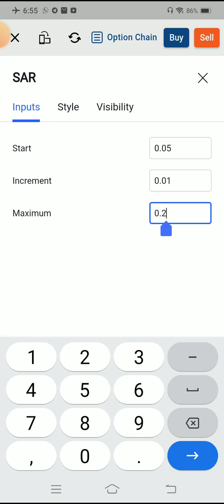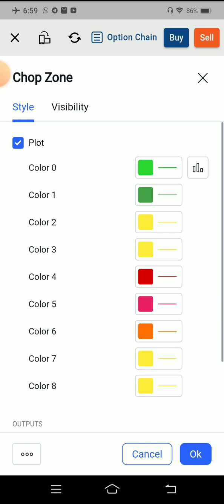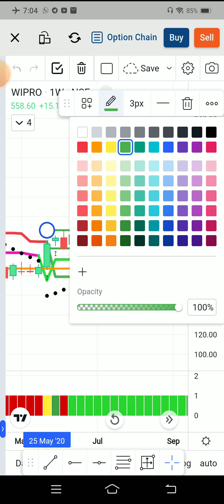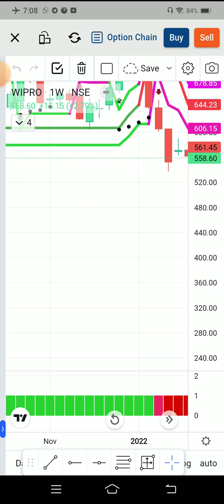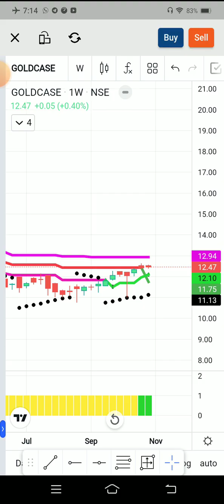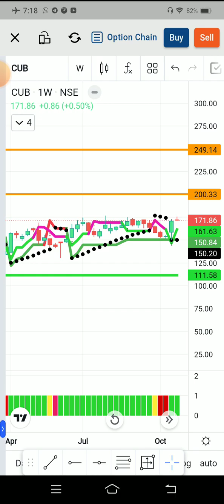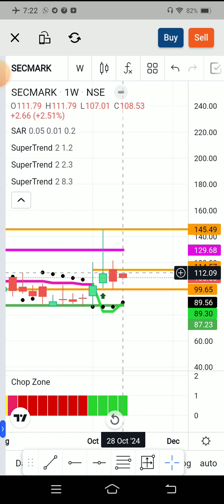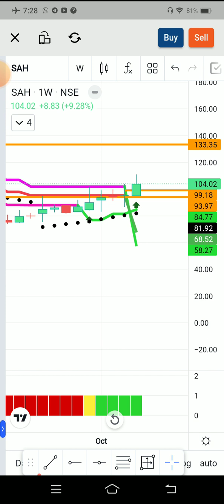Super Trend Scanner for Investing ‼️4th Video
your Queries -- Super Trend Investing Set-up ‼️investing

⏩Gagarmesagar will  not be liable for any lose and profit directly or indirectly due to the information given in this video.

🥀🥀 Learning Market with Kohinur Trader 💐‼️

Banknifty Option Trading Secret Setup‼️

🥀 For Any help and advice for stock market Related,‼️ Friend's you can call me my whatsapp number time- (7.00pm to 9.30 pm).

Dear friends you can press Bell 🔔 icon for Seeing upcoming Videos .